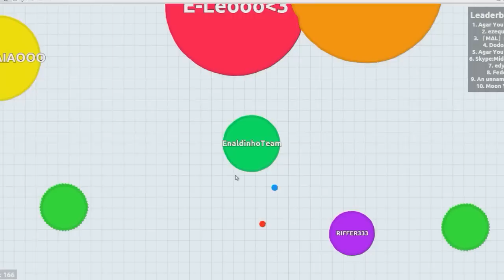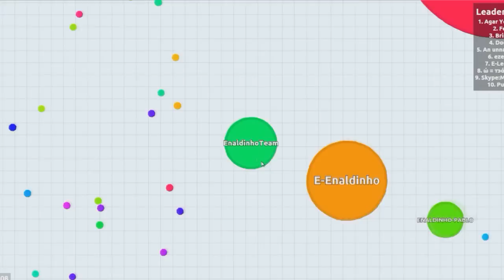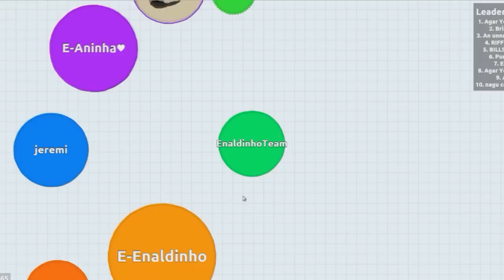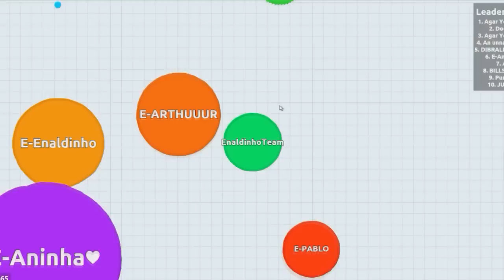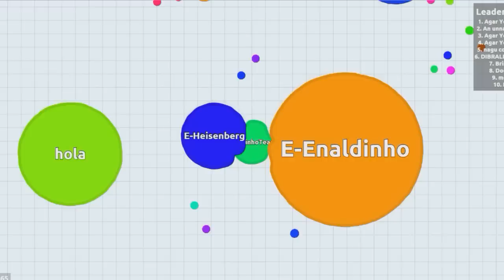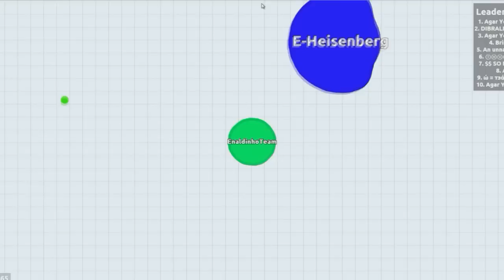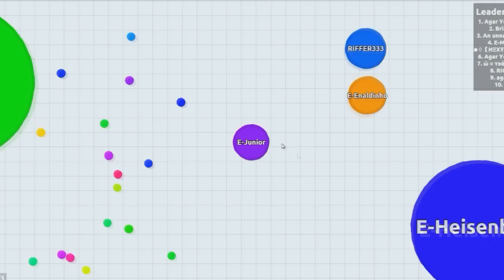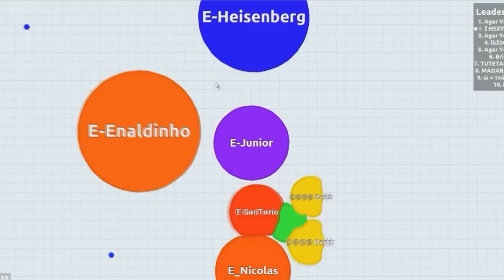Agar io -Jogando com o Enaldinho antes da fama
# LEIA A DESCRIÇÃO PARA MAIS INFORMAÇÕES DO VIDEO #

WAZ - Encontre aqui os melhores equipamentos Gamers pelos melhores preços!

Obrigado por assistir, caso tenha gostado não se esqueça de avaliar o video, esteja livre para deixar o seu comentario, e se não é inscrito no canal, inscreva-se para receber atualizações de novos videos, um forte abraço e obrigado pela sua atenção!

.Parceiros.
Quer aprender a fazer BG´S? ou Então mesmo uma BG prontinha do jeito que você quiser?

Música da Intro: Yonas Fall Back

Configurações do meu PC:
Sistema operacional: Windows 7 Ultimate x64
10 Gb de Memoria RAM DDR3 1333 Mhz
Hard Disc: (HD) 500Gb + Externo de 500Gb = 1Tb
Processador: Intel Core i5-3570 Quad-Core 3.4 Ghz (3.8 Ghz com o turbo acionado)
Placa mãe : MB S1155 Gigabyte GA-B75M-D3H-PH - Box
Placa de vídeo : GeForce GTX 770 2GB 256 Bits da EVGA Modelo SC (SuperClok)
Fonte: 750 Watts Reais Akasa Venon Modular
Volante: Logitech G27
Gabinete: PCYES Rhinno (Muito Refrigerado)

TAGS EXTRA: BF4, BF3, GTX770, GT430,I5 3570,PB,WARFACE,DESEMPENHODA PLACA,TESTE PLACA DE VIDEO, GTX 770, UMBOXING GTX 770, UNBOXING PC, UMBOXING PLACA DE VIDEO, UNBOXING FONTE, FONTE AKASA, GABINETE PCYESRHINNO, 1KDEINSCRITOS, TESTE,BENCHMARK,ULTRA 1080P, 60 FPS. Biz 100 Apache dafra honda hornet biz 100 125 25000 fjsdhfsdjkh kkkkk e nois grauzinho e pau na ferrari.tornado.tronado.300.300cc.xre.tornado300cc.grau.empinandomoto.dandograu.trilhadexre.xredetrilha. xre de trilha. tornado de trilha. fazendo trilgha de tornado. xre 300 de trilha. escapamento 4x1. ponteira brc. brc . akrapoik. jeskap. wt. grau de tornado. xlx . 300cccccccc. trezentas cilindradas cilindros. tombo. caindo de moto. caindo no grau. empinando. aprendendo a empinar. vou arrastar a rabeta. arrastando a saboneteira. Paredão, ccaindo no paredao. Zoeira. GTA V. Walrride. GameplayRJ. Gta V COrrida Wallride e looping corrida com looping corrida com davy jones. è nois trolei vc. Gameplay diarias. Motovlog XRE 300